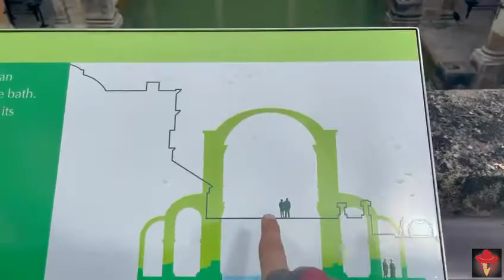Vem conhecer Bath- Um pedacinho da Inglaterra cheio de historia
OIE AMORES!

Vem conhecer mais um pedacinho da Inglaterra! Bath- Uma cidade cheia de historia e monumentos encantadores! Se es interessado pela Inglaterra, este video é para voce!

Visite meu Instagram tambem para mais novidades! @PerolasDeRikardo
Todo dia temos Sofá Dos Famosos que entrevista artistas do Brasil e Me Viro em 10, onde empreendedores recebem a oportunidade de divulgar seu trabalho para mais de 10 paises!